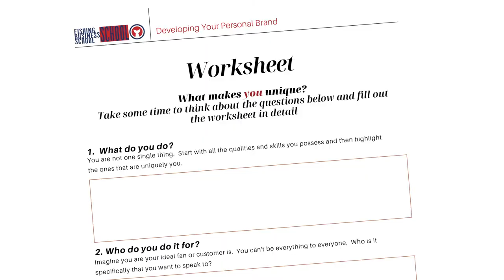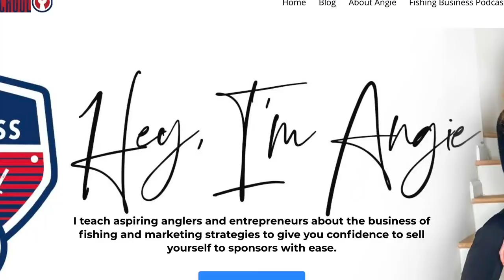How to Turn Your Passion into a Profitable Biz with Ben Verner, founder of HUK & Critical Mass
This week's show is about how to build a business or brand in the fishing industry with Ben Verner, the founder of HUK Performance Apparel and the founder of the new Critical Mass agency.

If you spend any time at all in the outdoors or fishing, you’ve noticed the HUK Performance Fishing brand of apparel. The brand was launched in 2014 and in a very short period of time….like by the end of the fishing season in 2015….they were everywhere. It's safe to say they are fishing business experts.  HUK's fishing prostaff was a who's who in the sport or professional fishing.  Sponsorship and relationships were a huge part of the success of their launch.

The brand was created a couple of fishing business people who actually left Under Armour to create Marolina Outdoor the parent company of the Huk Performance Fishing brand, as well as Nomad Outdoor which is hunting apparel.

Today on the Fishing Business Podcast we’re lucky enough to get to spend some time with one of those founders of Huk Performance Fishing who also was the CEO – Ben Verner.

Ben grew Huk into a powerhouse and has now gone on to start a couple of other businesses including another apparel brand called Revolution, and also an agency called Critical Mass Brands, which helps bring outdoor products to market.

I challenge you to listen to this conversation with an open mind and everywhere Ben talks about a brand or a business, insert your name or your business instead. It’s like a master class on branding.

Think of how you can really learn from what Ben does and put it into action in your own business or life and turn your passion into a profitable business.

If you're starting out, don't forget how important it is to build you brand.  I can help you get started.

Download my free resource "Developing Your Personal Brand" at